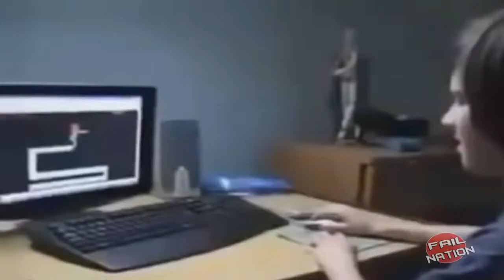Best Scary Maze Reactions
Think you failed this week? Check out these best fails of the week to see how your fail stacks up! ► bit.ly failarmy bit.ly failarmy bit.ly failarmy Submit a Video ► bit.ly SubmitToFailArmy bit.ly SubmitToFailArmy bit.ly SubmitToFailArmy Click to get Fail Army Gear! ► bit.ly FailArmyStore bit.ly FailAr

► bit.ly failarmy bit.ly failarmy bit.ly failarmy The ULTIMATE fails compilation of the year! It has been a fantastic year for fails, here is the best picks from 2013 by FailArmy. We ensure and carry out checks that no one was seriously hurt in any of our videos. Some of the more intense videos such as the skydivers at # onclick= yt. watch.player.seekTo(14*60+00);return false; 14:00 all survived and landed safely. To

Fat Lose: 8e3794hg1mf3kxcms8odpq3q7k.hop.clickbank ?tid=FATLOSE 8e3794hg1mf3kxcms8odpq3q7k.hop.clickbank ?tid=FATLOSE 8e3794hg1mf3kxcms8odpq3q7k.hop. Funny Fails : youtube watch? H-n94p7aUUk youtube watch? H-n94p7aUUk youtube watch? H-n94. Failing people : youtube watch? be7We2j6MIs youtube watc

Newest Compilation: bit.ly AugustComp bit.ly AugustComp bit.ly AugustComp Fail Compilation June 2014 More funny Fails on: webfail webfail webfail Submit your video and be featured in the next compilation! bit.ly SubmitToWTF bit.ly SubmitToWTF bit.ly SubmitToWTF

Are you ready for the Ultimate Fails Compilation of 2014 so far?! If you missed any of the faceplants, mishaps, or hilarious epic fails from this year so far, youll catch them all here! ► bit.ly failarmy bit.ly failarmy bit.ly failarmy To see all the individual clips featured in this compilation check out ► bit.ly JukinVideoDotComFA bit.ly JukinVideoDotComFA yt-uix-redirect-li

Are you ready for the best fails of the week? Of course not! ► bit.ly failarmy bit.ly failarmy bit.ly failarmy Submit a Video ► bit.ly SubmitToFailArmy bit.ly SubmitToFailArmy bit.ly SubmitToFailArmy Click to get Fail Army Gear! ► bit.ly FailArmyStore bit.ly FailArmyStore clas

Free GAMES Tribal Wars 2 !!! bit.ly 1sURROG bit.ly 1sURROG bit.ly 1sURROG bit.ly 1sURROG bit.ly 1sURROG bit.ly 1sURROG bit.ly 1sURROG bit.ly 1sURROG bit.ly 1sURROG bit.ly 1sURROG bit.ly 1sURROG yt-uix-